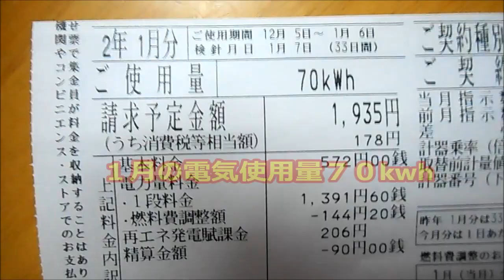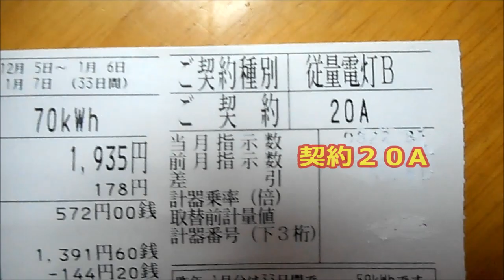令和２年１月の電気代 節電成功か？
【２０２０年１月の電気代】どうにか２０００円以内に収まりました。